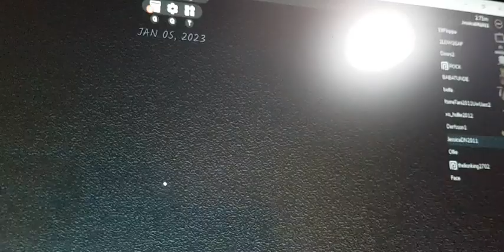HELP ME PLS Yawl T_T I think I am getting possessed..😵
RIP But it Was Fun loll I also almost Done A 360 SPIN How did dis get Copyrighted tho-